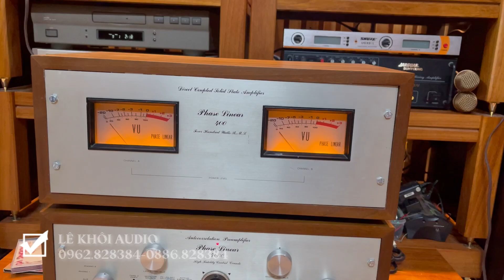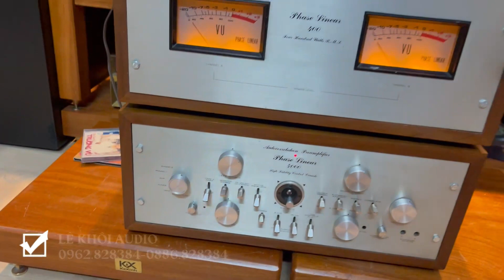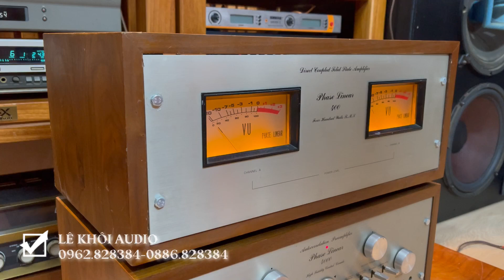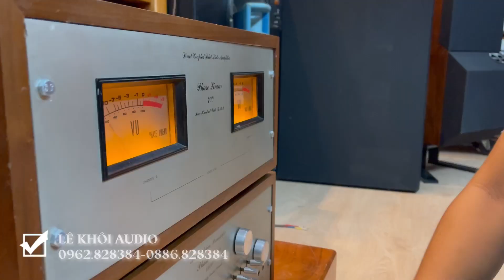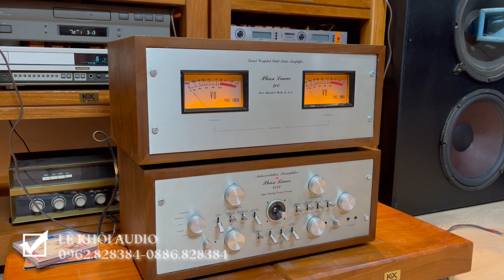Bộ kéo đẩy khủng long với pow Phase liner 400/4000 16 sò nhôm cs 750w Không ngán loa nào